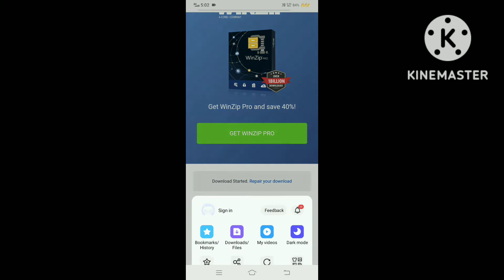Minecraft Hardcore download 💯 apk